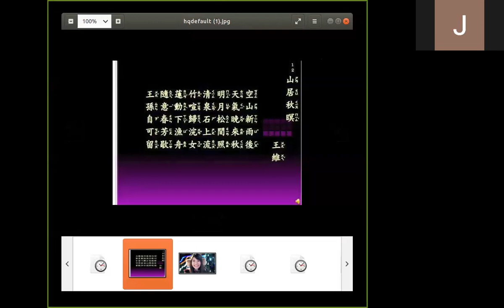王维－山居秋明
山居秋暝　唐　王维
空山新雨后，天气晚来秋。
明月松间照，清泉石上流。
竹喧归浣女，莲动下渔舟。
随意春芳歇，王孙自可留。

Shanju qiuming tang WangWei
After the new rain in the empty mountain, the weather is late in autumn.
The moon shines among the pine, and the clear spring stone is up.
The bamboo noise goes to Huannu, and the lotus moves off the fishing boat.
Break free to Chun-fang, Sun-self to stay.